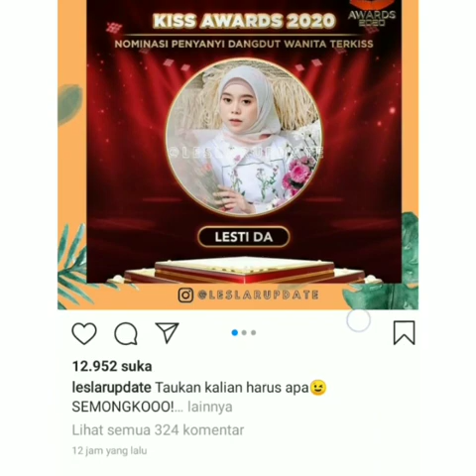Dukung Kiyut jadi Pemenang,,,Pasangan kiyut terkiss 2020